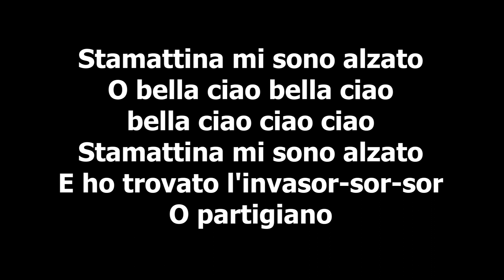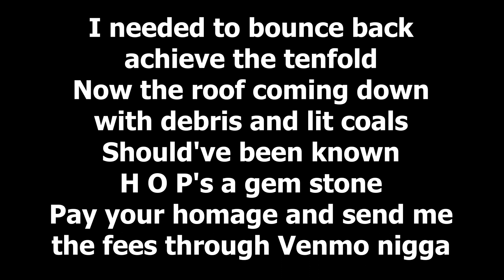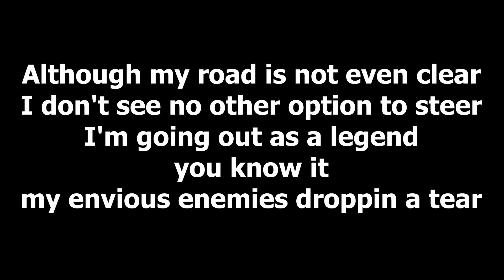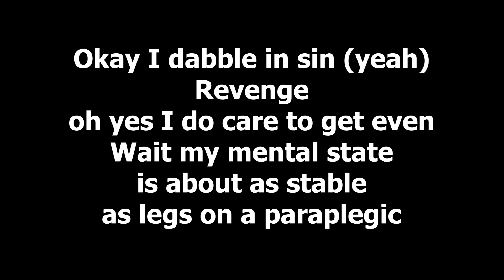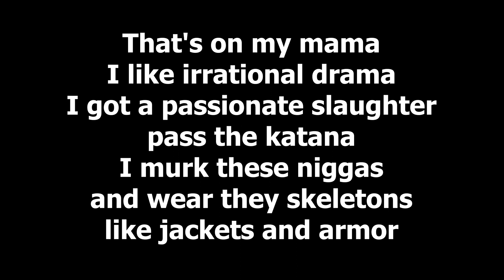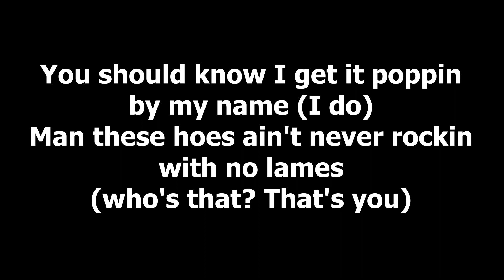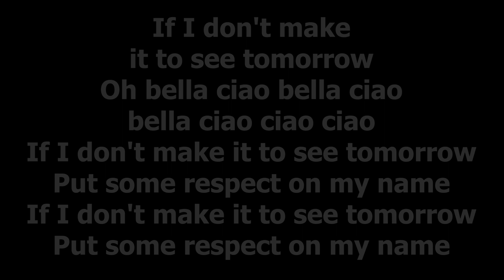Hopsin - Be11a Ciao (Lyrics)